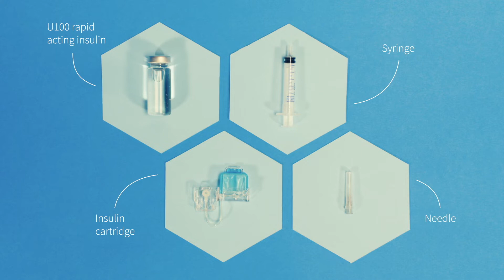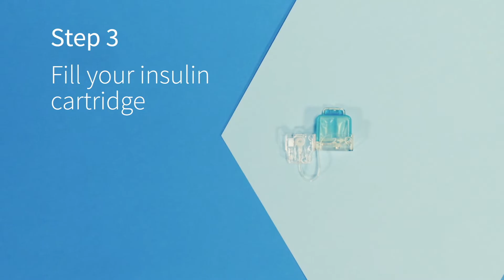ROYALTY FREE Medical Reel Music / Corporate Background Royalty Free Music by MUSIC4VIDEO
Previously titled ‘Tranquill Music’

►Tranquil Music is a quality experimental abstract track for your media projects. Good for advertising, presentation, fashion show, promo, TV, YouTube content, business video, openers etc.